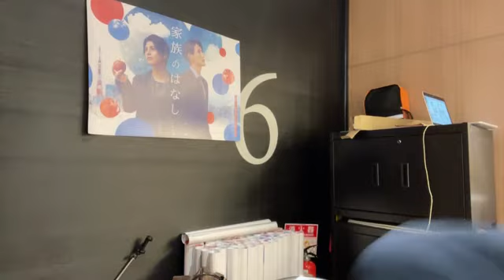NISHIMURA NANAKO 2022年08月13日15時55分06秒 西村 菜那子